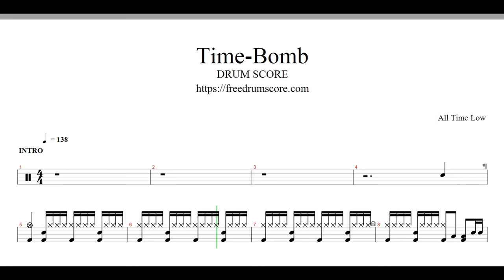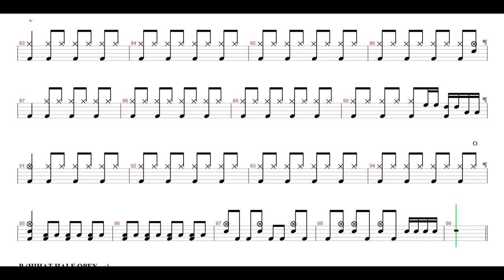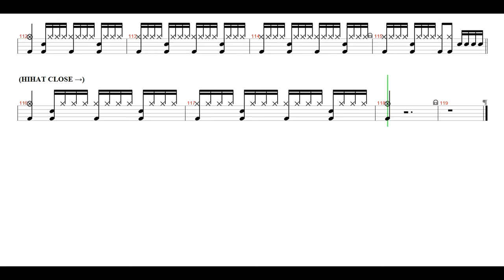All Time Low-Time Bomb | Drum Score, Drum Sheet Music